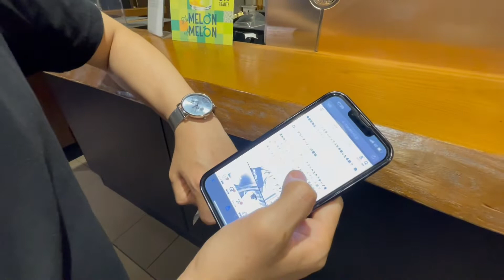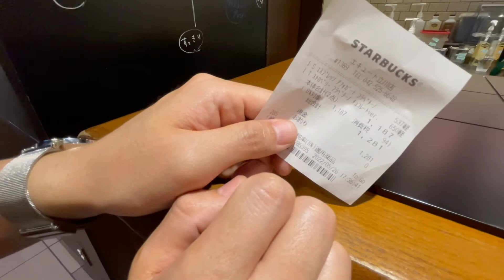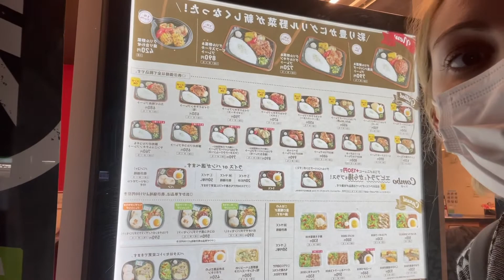POMERIGGIO con me a TOKYO || P.2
Oggi voglio portarvi con me e Yasu in giro per Tokyo, tra impegni dal parrucchiere, e giri al centro commerciale.
Siccome è venuto molto lungo ho dovuto dividere il video in 2 parti.
Ecco la seconda!